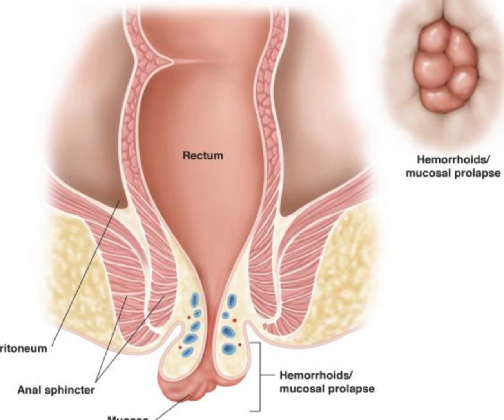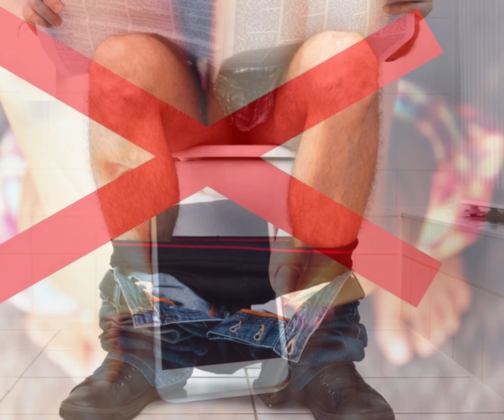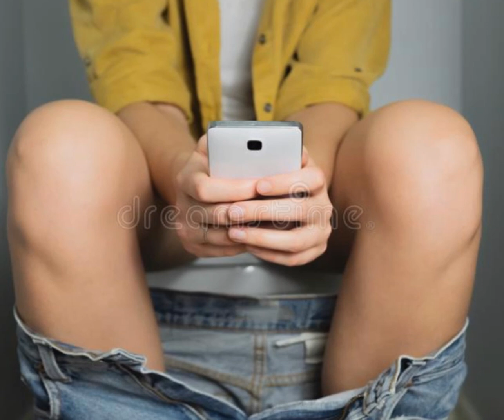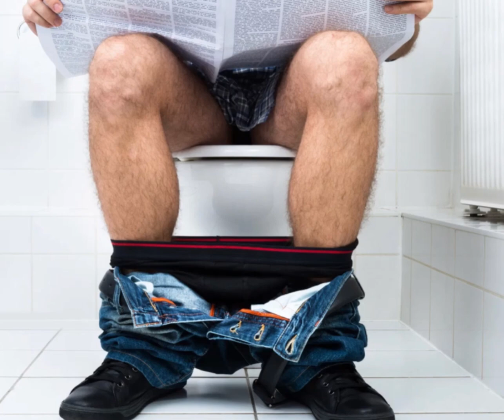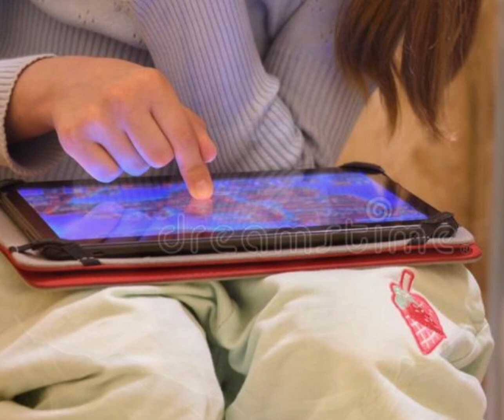🛑ሽንትቤት ለረዥም ደቂቃ ለምትቀመጡ ልታቆሙ ይገባል መዘዙ የከፋ ነው //ሀኪሞች ምን ይላሉ// በተለይ ስልክ ይዛቹ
ሽንትቤት ስልክ ይዛችሁ ለምትገቡ ለረዥም ደቂቃ ሽንትቤት ለምትቀመጡ ልታቆሙ ይገባል ጉዳቱ የከፋ ነው